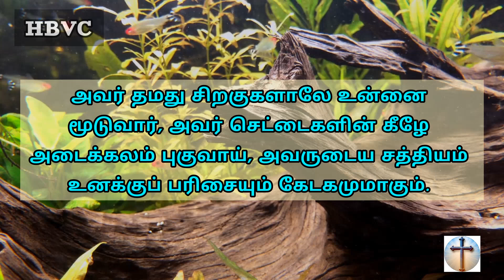இன்றைய வசனம் 😇|| Holy Bible Verse Channel || Today Verse || 21/08/2024🕊️🕊️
செய்கிறார் 🛐

📖  கடைசிநாட்களில் நான்
மாம்சமான யாவர்மேலும் என் ஆவியை ஊற்றுவேன்,

அப்போஸ்தலர் 2:17

                            ஆமென் 🙏✝️

Musician: @iksonmusic